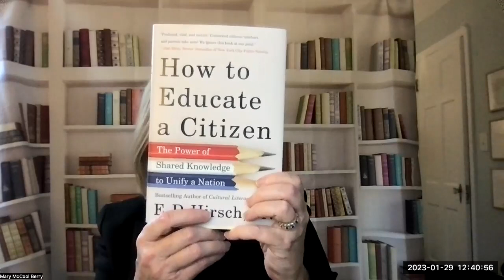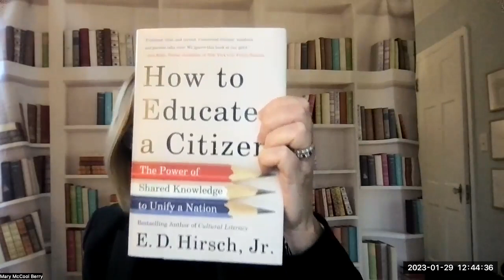THE KNOWLEDGE GAP: BACKGROUND KNOWLEDGE for READING- IMPORTANT AS OUR CONSTITUTION AND LAWS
What is Reading Swizzle?
Reading Swizzle podcast will present ideas that agitate the status quo.

Reading Swizzle starts today with an episode wrapped around a book. The author’s ideas are indeed worth considering and acting upon.

Why?
• The book is BOLD.
• The book shows that shared knowledge matters.
• The book shows that we must build background knowledge in our schools by teaching content.

Background knowledge INFORMS everything in life.

These phrases in the title seized my attention-
Shared knowledge
Educate a Citizen
Unify

The book…

How to Educate a Citizen- the Power of Shared Knowledge to Unify a Nation. It is written by an acclaimed author and researcher—Dr. E.D. Hirsch, Jr.

Join Mary McCool Berry to walk through Hirsch's ideas presented in the book's first chapter.

Why?

"Shared knowledge and values learned in school are just as crucial to our nation's success as its Constitution and formal laws."
(Noah Webster)